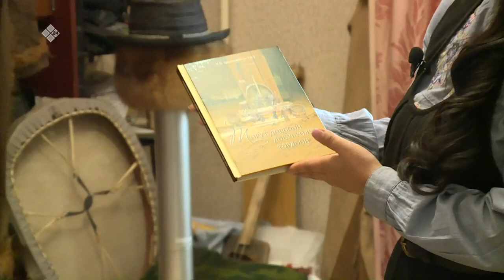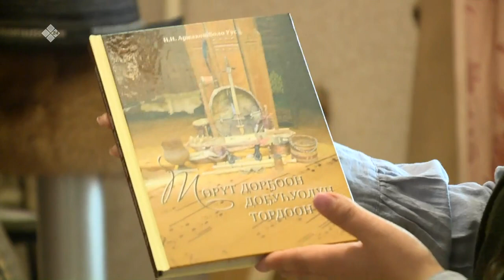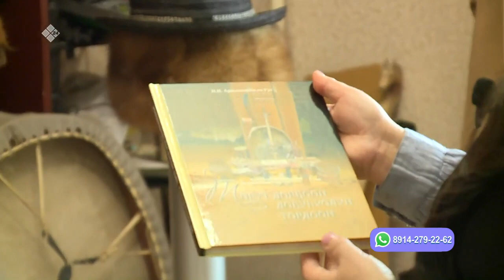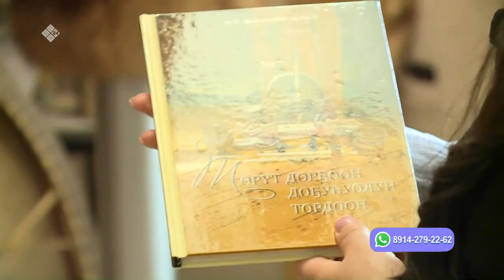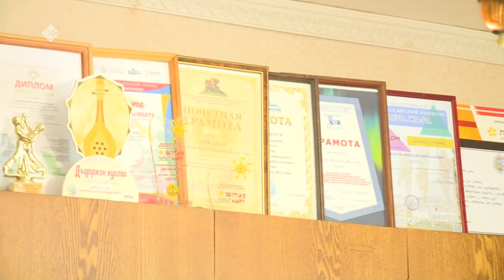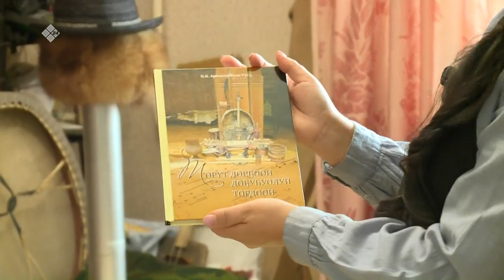«Саха сатаабата суох» биэриигэ: Николай Аржаков-Боло Уус (20.10.22)